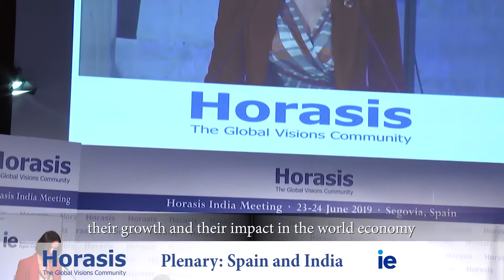Horasis India Meeting 2019 - Reyes Maroto, Minister of Industry, Trade and Tourism, Spain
Plenary: Spain and India - 24 June 2019
Spain’s trade with India has risen sharply in recent years. What are the prospects for Spain's relations with India and what is the impact on business?
Reyes Maroto, Minister of Industry, Trade and Tourism, Spain
Salvador Carmona, Rector, IE University, Spain
Juan Ignacio Entrecanales, Chairman, Spain India Council Foundation